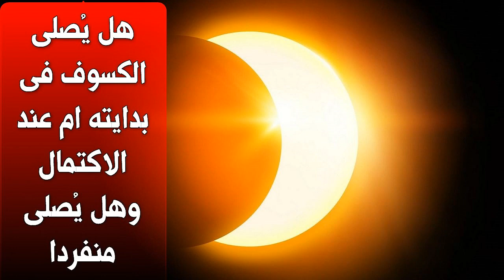هل يُصلى الكسوف فى بدايته ام عند الاكتمال وهل يُصلى منفردا